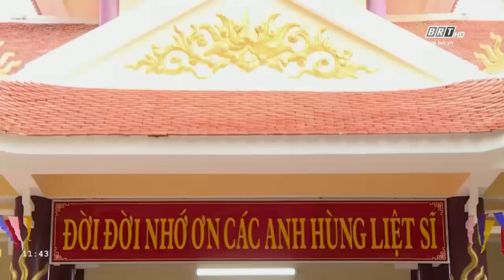Phường Phước Trung họp mặt kỷ niệm 77 năm Ngày Thương binh - Liệt sĩ | BRTgo